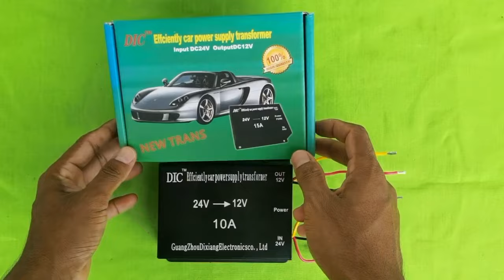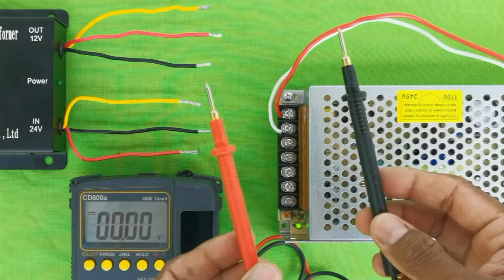24v to 12v converter | dc to dc converter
This video about 24v to 12v converter | dc to dc converter

How to use 24v to 12v DC converter Step-Down?

24 to 12V Converter DC 24V to 12V Power Converter Car Truck Electric Inverter Voltage Reducer Step-Down Transformer.
In this video, as an example, we taught how to use a 24V to 12V 20A converter. This device is 15A, 20A, 30A, 40A and 60A. We connect three input wires and three output wires. Then we will light a 12V LED with a 24V to 12V converter.
This power converter allows you to convert DC 24V voltage to DC 12V voltage, so as to powering 12V devices such as auto stereo,  subwoofer, audio car, TV LCD&LED, GPS navigator that can be used in 24V vehicles. 24 to 12v converter